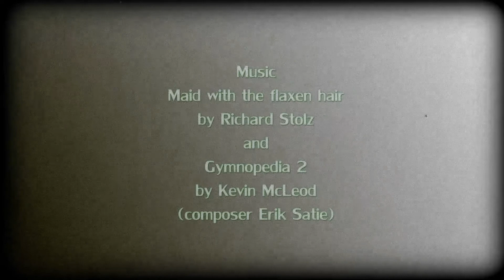PINHOLE CAMERA WORKSHOP DAY 14TH FEB 2017 - PICTURES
The fabulous pinhole images taken at the pinhole camera workshop - they really are ethereal and lovely... we hope you enjoy them!  With many thanks to Jenny Duff who came especially to deliver the workshop and who organised the post production processing.  What a unique workshop to treasure - do show your family and friends these amazing images!  Editing by Jo - Family Learning Programmer.